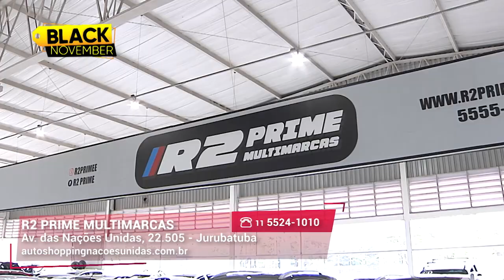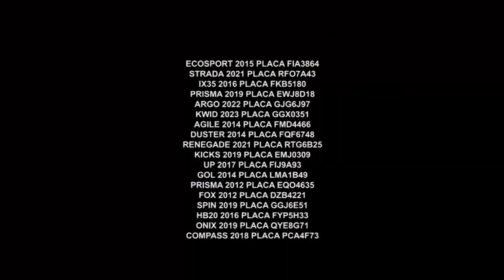Compre o seu carro novo l Auto Shopping Nações Unidas | Gazeta Motors